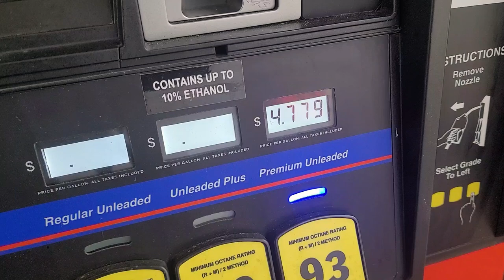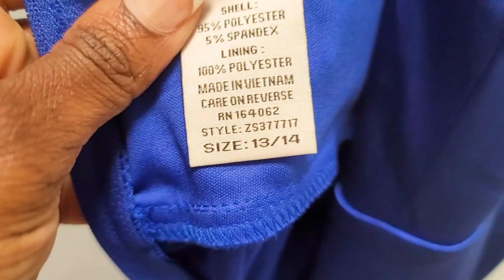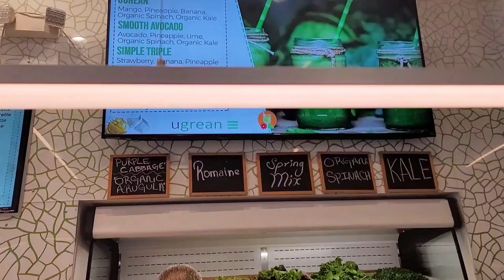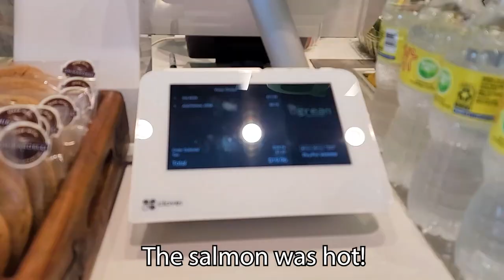Shopping for my BIRTHDAY dress | Florida Mall |Babe got me an early Birthday Gift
Hey yall!!! Its almost that time. My Birthday is right around the corner and I don't have anything to wear. My order from Shein did not come in yet so I have to go shopping!!! It's my first time in Florida Mall so I'm excited to see all the stores they have to choose from and some of the food they have in the food court. Let's shop and enjoy some lunch.

Shopping for my BIRTHDAY dress | Florida Mall

Canon G7x mark ii
             OR
Canon M50